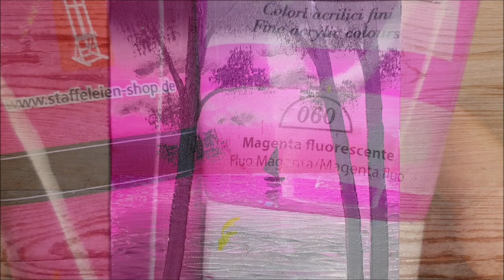KING ART N #719 A BREATHTAKING SUNSET PAINTING TUTORIAL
A BREATHTAKING SUNSET

PAINTING TUTORIAL